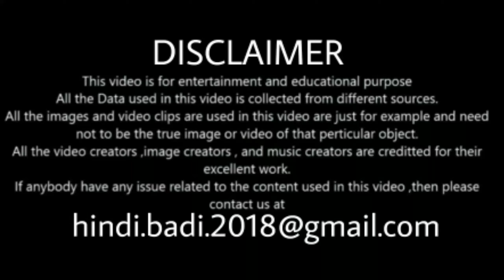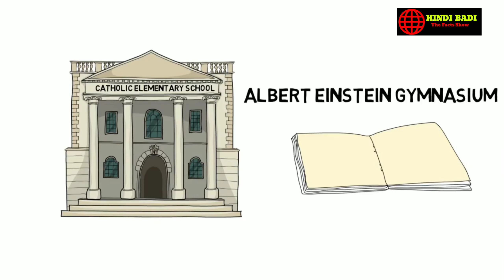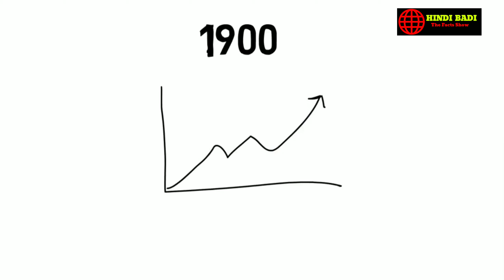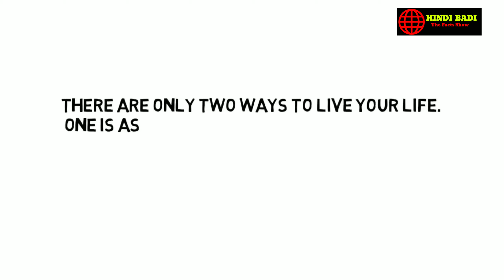अल्बर्ट आइंस्टीन का जीवन परिचय व इतिहास - albert einstein biography in hindi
अल्बर्ट आइंस्टीन विश्व के जाने माने वैज्ञानिक और थ्योरिटीकल भौतिकशास्त्री है. इन्होंने साधारण रिलेटिविटी की थ्योरी को विकसित किया. विज्ञान के दर्शन शास्त्र को प्रभावित करने के लिए भी इनका नाम प्रसिद्ध है. अल्बर्ट आइंस्टीन का विश्व में सबसे ज्यादा नाम द्रव्यमान – ऊर्जा के समीकरण सूत्र E=MC square के लिए है, यह विश्व का बहुत ही प्रसिद्ध समीकरण है. अल्बर्ट आइंस्टीन ने अपने जीवन में बहुत से अविष्कार किये, कुछ अविष्कारों के लिए आइंस्टीन का नाम इतिहास के पन्नों में दर्ज हो गया. वे एक सफल और बहुत ही बुद्धिमानी वैज्ञानिक थे. आधुनिक समय में भौतिकी को सरल बनाने में इनका बहुत बड़ा योगदान रहा है. सन 1921 में अल्बर्ट आइंस्टीन को उनके अविष्कारों के लिए नोबल पुरस्कार से नवाजा गया. अल्बर्ट आइंस्टीन ने कड़ी मेहनत कर यह मुकाम हासिल किया. इनको गणित में भी बहुत रूचि थी. इन्होंने भौतिकी को सरल तरीके से समझाने के लिए बहुत से अविष्कार किये जोकि लोगों के लिए प्रेरणादायक है.

Albert Einstein
(About this soundlisten); 14 March 1879 – 18 April 1955) was a German-born theoretical physicist who developed the theory of relativity, one of the two pillars of modern physics (alongside quantum mechanics).

 His work is also known for its influence on the philosophy of science. He is best known to the general public for his mass–energy equivalence formula E = mc2, which has been dubbed "the world's most famous equation".

He received the 1921 Nobel Prize in Physics "for his services to theoretical physics, and especially for his discovery of the law of the photoelectric effect", a pivotal step in the development of quantum theory.
Near the beginning of his career, Einstein thought that Newtonian mechanics was no longer enough to reconcile the laws of classical mechanics with the laws of the electromagnetic field. This led him to develop his special theory of relativity during his time at the Swiss Patent Office in Bern (1902–1909).
Topics Covered-:
1. What did Albert Einstein invent and discover?
2. What did Einstein do?
3. albert einstein biography
4. albert einstein education
5. albert einstein facts
6. albert einstein death
7. albert einstein inventions
8. अल्बर्ट आइंस्टीन का जीवन परिचय व इतिहास
9. अल्बर्ट आइंस्टीन का जन्म और शिक्षा
10. अल्बर्ट आइंस्टीन का कैरियर

Special thanks to Ashish Kohil (HINDIEDGE)